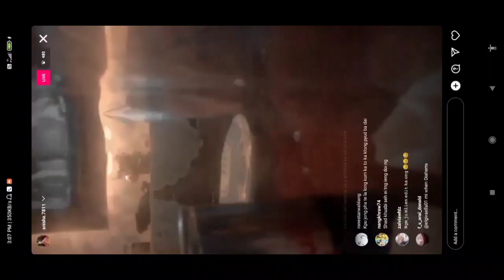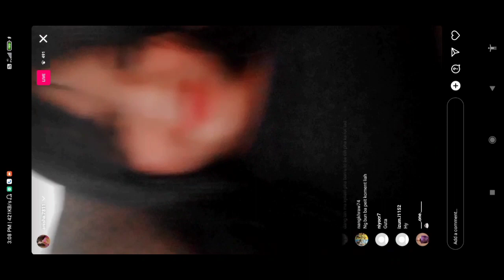I ma ka dih i Anisha Bengaluru